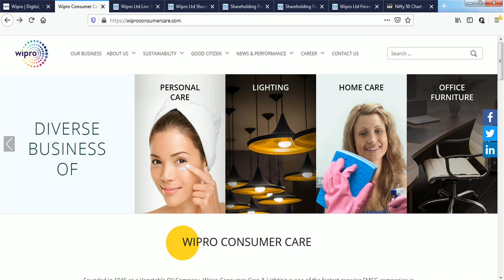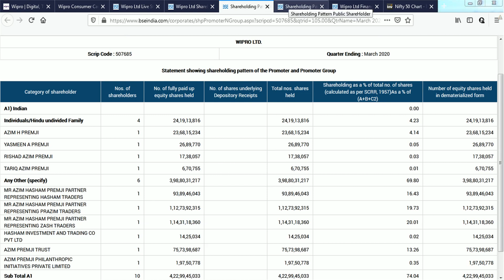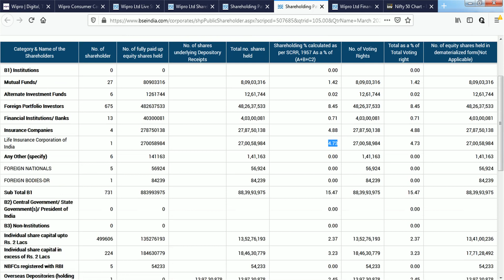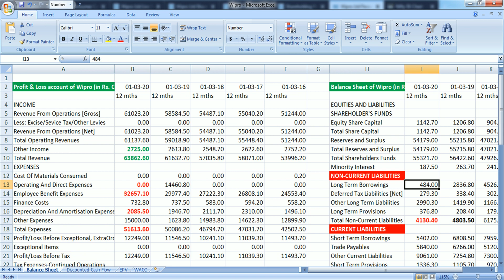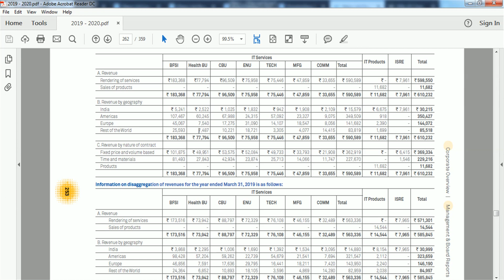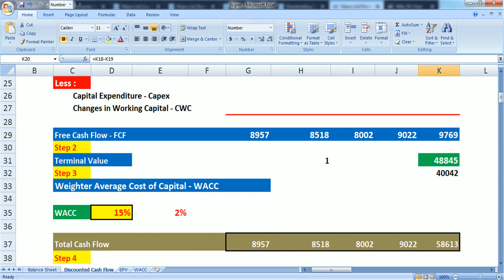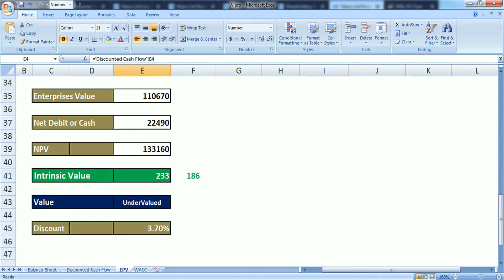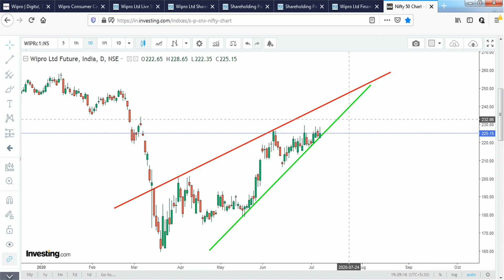Wipro Ltd Complete Fundamental with Technical Analysis 2020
Excel Workout sheet